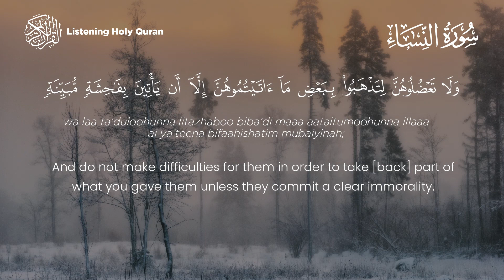Surah An-Nisa Verses 19 | Yasser Al-Dosari | سورة النساء آيات 18 ياسر الدوسري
_________Subtitle_________

Arabic- Arabic
English -- Saheeh International
Urdu -- Fi Zilal al-Qur'an
Spanish -- Sheikh Isa Garcia
Russian -- Russian Translation(Elmir Kuliev)
Azerbaijani -- Azerbaijani
Malayalam -- Malay Translation(Abdul Hameed and Kunhi)
French -- French Translation(Muhammad Hamidullah)
Persian -- Farsi Translation(Hussein Taji)
Tajik --- Khawaja Mirof & Khawaja Mir
Bengali -- Taisirul Quran

" And there are more "